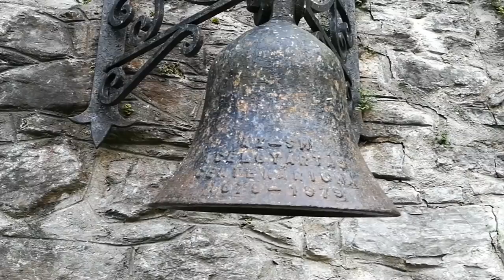Na hol jártunk? | RbLc #035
Hétvégén elmentünk kirándulni. Vajon hol lyukadtunk ki?